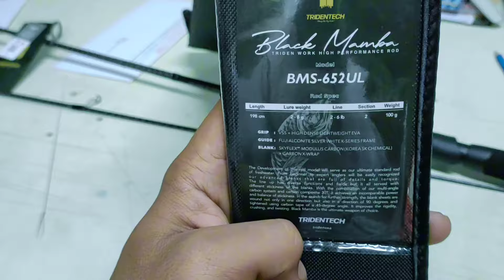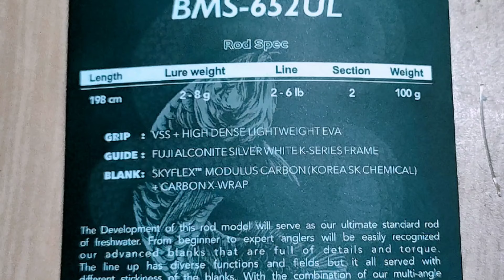joran casting dengan blank dari Korea | TRIDENTECH BLACK MAMBA